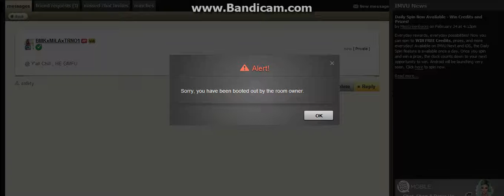DONT EVA COME FOR MY RH BITCH